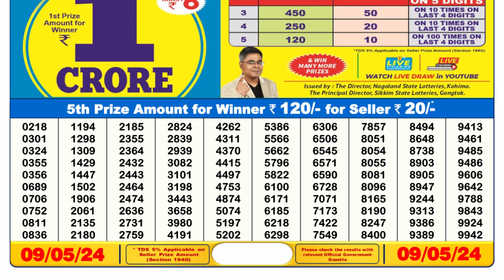🔴Dear Lottery Sambad Live 6pm today 09.05.24 Nagaland State Lottery Result